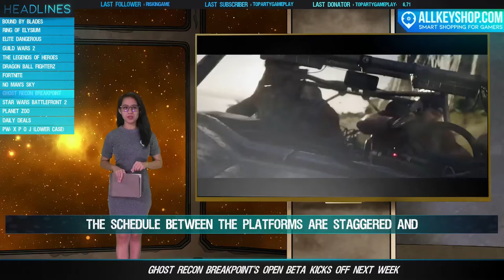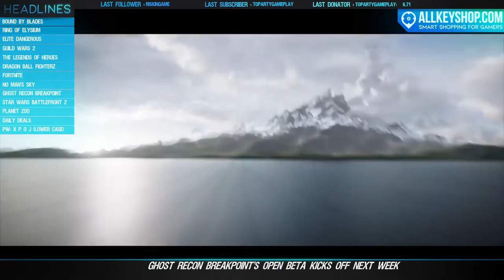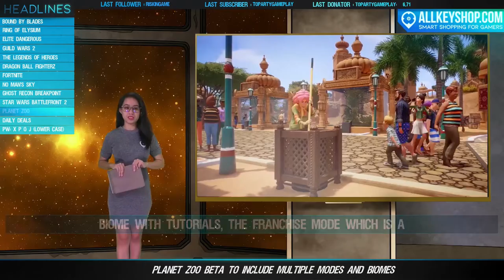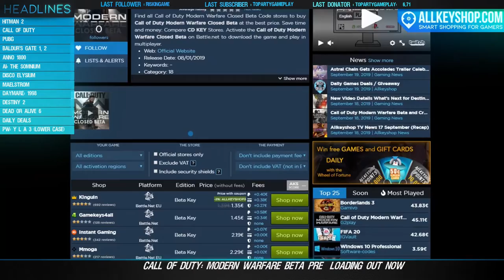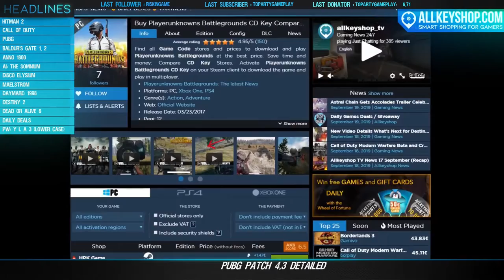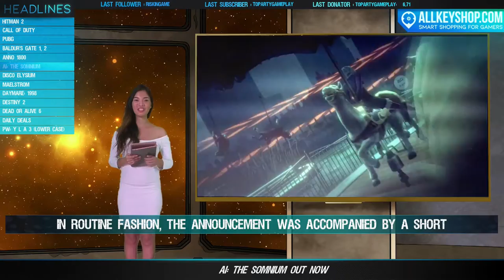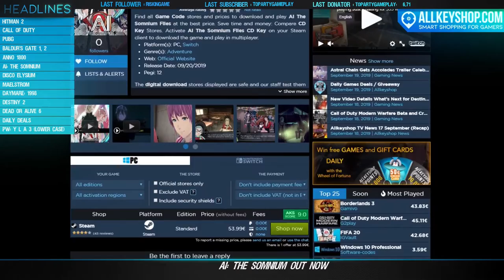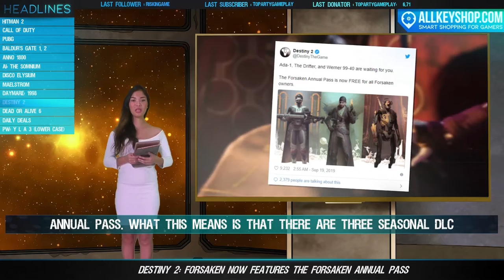AKS Gaming News 20/09/2019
12 news updated each 12 hours. Get updated with what's going on in the video games industry while enjoying your coffee with Allkeyshop News!

Headline 1
00:21 Bound By Blades Kickstarter Campaign Announced
01:18 Ring of Elysium Celebrates First Year Anniversary
02:18 Elite Dangerous September Update Out Now
03:18 Prologue of Guild Wars 2: The Icebrood Saga is Now Live
04:18 The Legends of Heroes: Trails of Cold Steel 3 Demo Is Out Now
05:18 Dragon Ball FighterZ Gogeta DLC Coming September 26th
06:18 Fortnite Getting a Batman Crossover, Datamine Reveals
07:18 No Man's Sky's Latest Update Adds New Community Event
08:18 Ghost Recon Breakpoint's Open Beta Kicks Off Next Week
09:18 Star Wars Battlefront 2 Getting New Planet This Month
10:18 Planet Zoo Beta to Include Multiple Modes and Biomes
11:18 ALLKEYSHOP'S DAILY DEALS

Headline 2
12:20 Hitman 2 Gets New DLC
13:16 Call Of Duty: Modern Warfare Beta Pre-Loading Out Now
14:16 PUBG Patch 4.3 Detailed
15:16 Baldur's Gate 1, 2 and Icewind Dale Enhanced Edition Gameplay Footage Released
16:16 Anno 1800 Update 5.2 Drops
17:16 AI: The Somnium Out Now
18:16 Disco Elysium Release Date Announced
19:16 Maelstrom Now Free-to-play
20:16 Daymare: 1998 Officially Released
21:16 Destiny 2: Forsaken Now Features The Forsaken Annual Pass
22:16 Momiji Revealed in New Dead Or Alive 6 DLC Trailer
23:16 ALLKEYSHOP'S DAILY DEALS